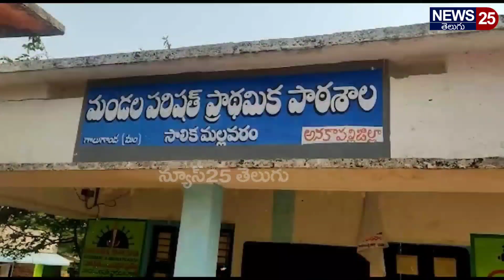వైసీపీ ఎమ్మెల్యే భారీ కుంభకోణం..వజ్రాల గనిలో వైసీపీ దొంగలు..మైండ్ బ్లాక్ ఆధారాలు | News 25 Telugu